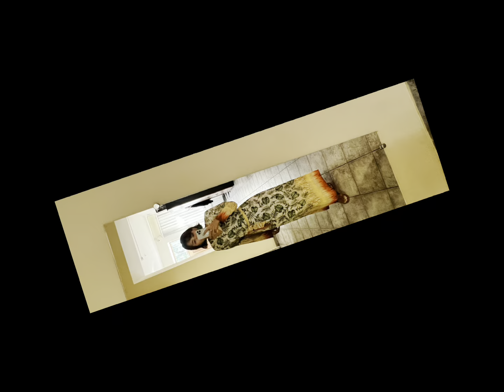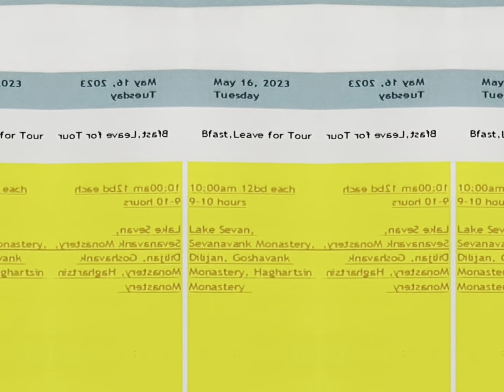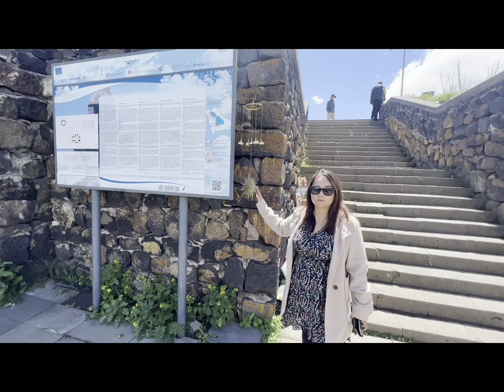Lake Sevan, Armenia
Although it is 65 kilometres from Yerevan in the east of Armenia, visiting Lake Sevan is worth the effort. From the spectacular mountain backdrop to the delicious freshwater fish, there is plenty to see and do.
Lake Sevan is the most important source of fresh water and freshwater fish in the Transcaucasus Region. The importance of Lake Sevan in the economy of Armenia can scarcely be exaggerated: it is the main source of irrigation water and provides low cost electricity, fish, recreation, and tourism.
Other fauna present include 39 mammal, four amphibian, 18 reptile and six fish species. The lake is of paramount importance as a drinking water supply for Yerevan and is used for energy production, agriculture, industry, and recreation.

Travelled - May 16, 2023 with Arlyn and Elisse.